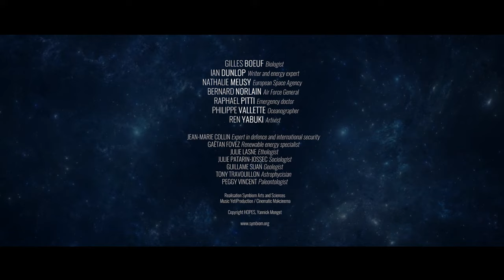HOPES / Bande-annonce / Trailer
Un livre exceptionnel regroupant des personnalités du monde entiers, Prix Nobel, scientifiques, explorateurs, astronautes, philosophes, écrivains, écologues, représentants de peuples autochtones, autour de la question du devenir de l’humanité et de notre planète, et de plus d’une centaine de peintures digitales magnifiques, mettant en image autant d’avenirs possibles de notre monde.

An exceptional book bringing together personalities from all over the world: Nobel Prize winners, scientists, explorers, astronauts, philosophers, writers, ecologists, indigenous peoples’ representatives, around the question of the future of humanity and our planet, and more than a hundred magnificent digital paintings, illustrating as many possible futures options for our world.

Credits / Realisation Symbiom Arts and Sciences - HOPES Yannick Monget

Music YetiProduction / Cinematic Makcinema

 / envato

Copyright HOPES, Yannick Monget /